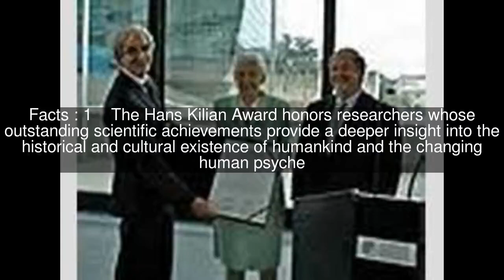Hans-Kilian-Award Top #6 Facts